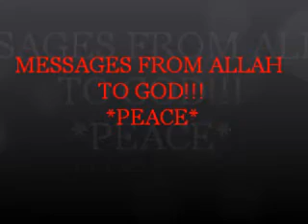Popa Wu aka UNIVERSAL FREEDUM MESSAGES PT I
PLAYTIME IS OVER THE TRUE & LIVING GODS THAT BELONG TO THE 5% OF THE 5% WILL ALWAYZ BE GOD AND WIN EVERY BATTLE!!!